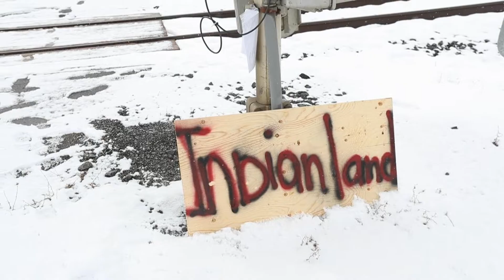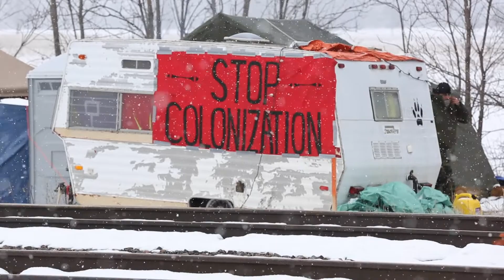Scenes from rail blockade near Belleville, Ont.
Blockade organizers across Canada say they're acting in solidarity with those opposed to a pipeline project that crosses the traditional territory of the Wet'suwet'en First Nation near Houston, B.C. The blockade in eastern Ontario has caused CN Rail to shut down its train network in Eastern Canada. One activist near Belleville, Ont., says the blockade is indicative of larger issues for Indigenous communities. (February 13, 2020.)